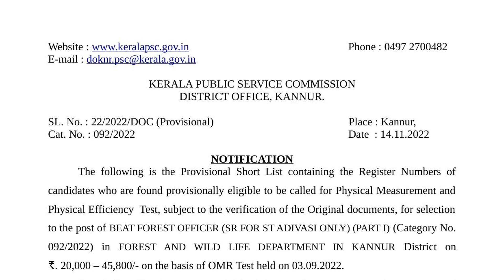2022BEAT FOREST OFFICER (SR FOR ST ADIVASI ONLY) (PART I) - FOREST AN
2022
BEAT FOREST OFFICER (SR FOR ST ADIVASI ONLY) (PART I) - FOREST AND WILD LIFE DEPARTMENT

BEAT FOREST OFFICER (SR FOR ST ADIVASI ONLY) (PART I) - FOREST AND WILD LIFE DEPARTMENT doknr Tue, 11/15/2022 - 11:51

SL. No. : 22/2022/DOC (Provisional)  Dated : 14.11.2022    Cat. No. : 092/2022  BEAT FOREST OFFICER (SR FOR ST ADIVASI ONLY) (PART I) in FOREST AND WILD LIFE DEPARTMENT IN KANNUR District Date of upload 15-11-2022
District Category
Kannur
Year Category

2022
file
bfo___list_i_.pdftest